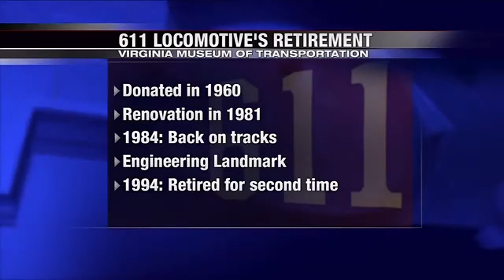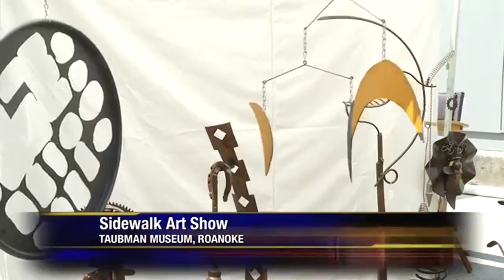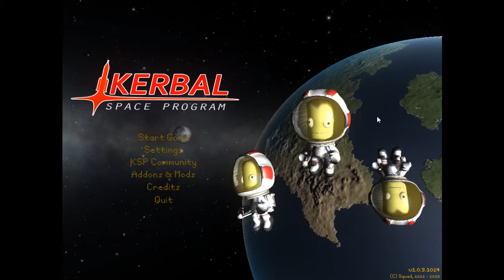vodcast also das valdez ksp academy das is the best teacher (Part 4)